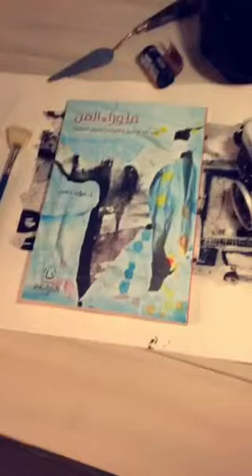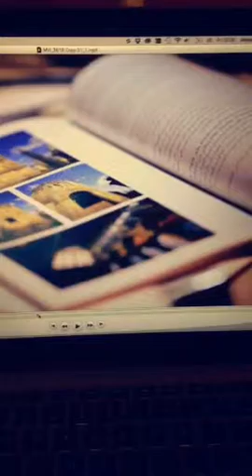خلف كواليس إعلان كتاب ما وراء الفن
لقطات من السنابشات تشرح فكرة وطريقة تصوير إعلان كتابي "ما وراء الفن".

سنابشات:
moayadcom